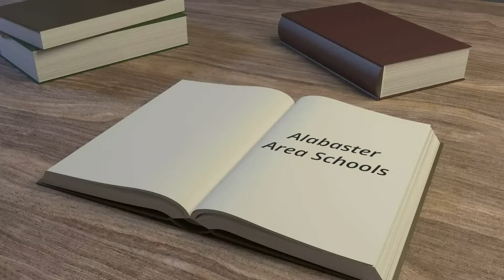Alabaster Living | ACS Chief Technology Officer | July 2020